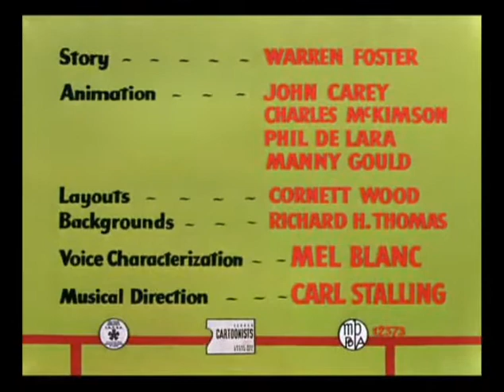Looney Tunes "The Grey Hounded Hare" Opening and Closing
Released:August 6, 1949
Director:Robert Mckimson
Starring:Bugs Bunny